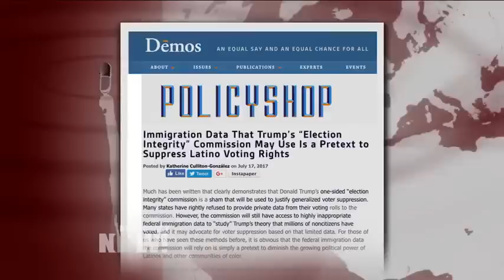Rights Advocates: Trump's Commission on Election Integrity Set Up as a Pretext for Voter Suppression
- As the Presidential Advisory Commission on Election Integrity held its first meeting this week, many voting rights advocates worry that the commission will lay the groundwork for a nationwide voter suppression effort. We speak with Katherine Culliton-González, a civil rights lawyer and senior counsel at Demos.